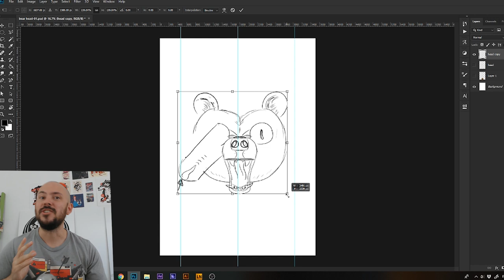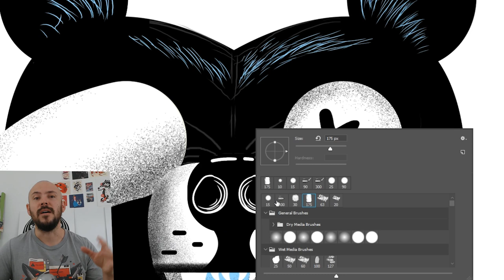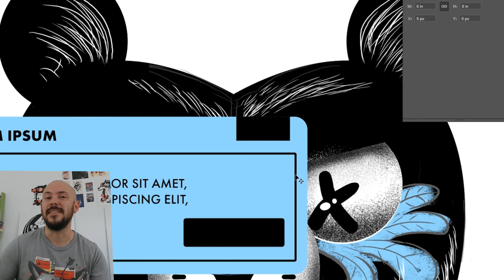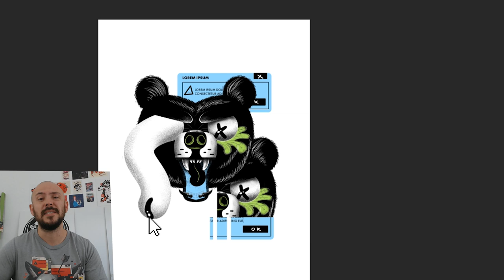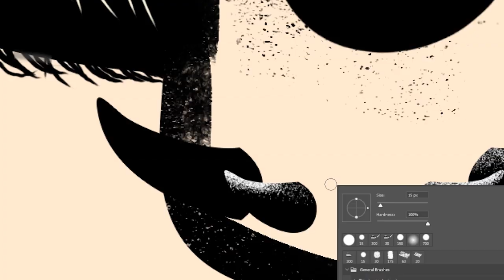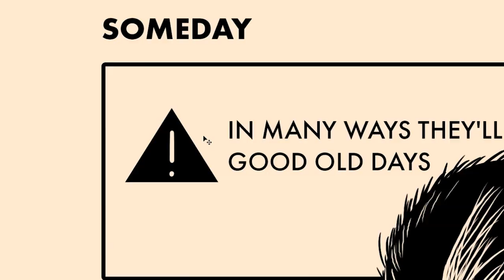Bear Drawing Process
In this video, I'll share my drawing process of a bear, from start to finish using Photoshop.
I also talk about a question that I get asked a lot: Do freelance illustrators and designers need a website? or is it enough to have your portfolio on social media accounts only?

✚ Tools used:
Adobe Photoshop
Wacom tablet